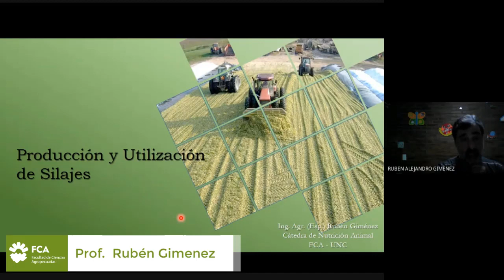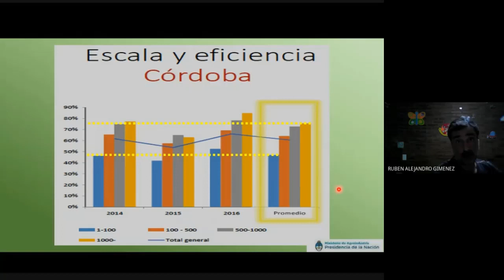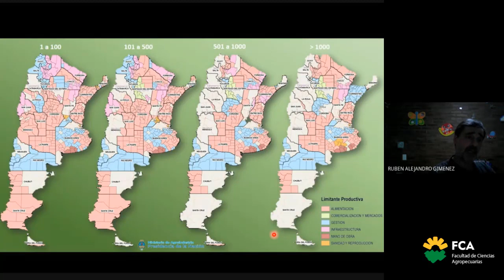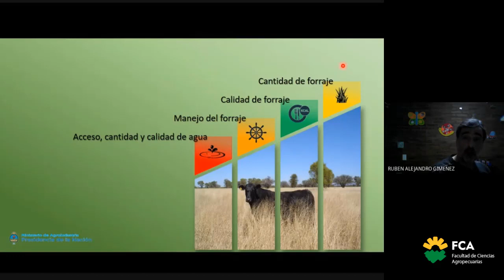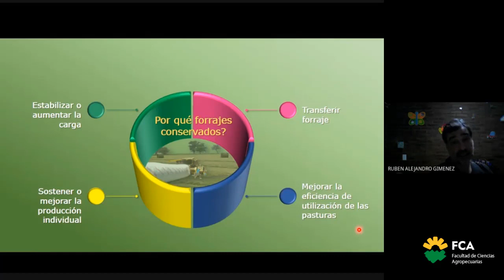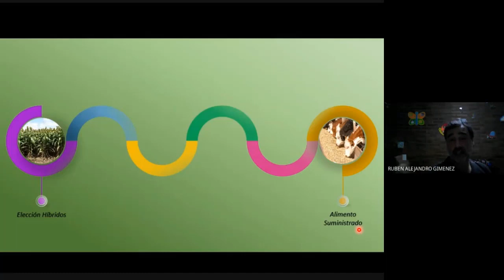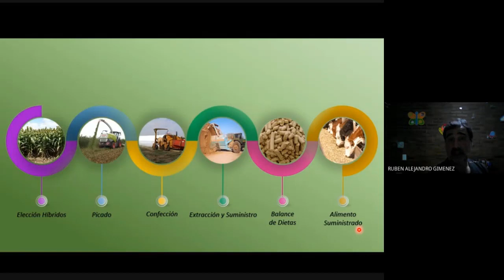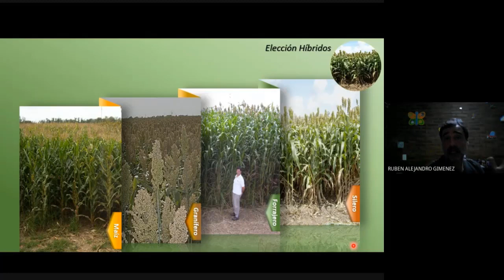Producción y utilización de silajes (Parte 1)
Área de Consolidación: Sistemas de Producción Pecuaria
Tema: Producción y utilización de silajes (Parte 1)
Docente: Rubén Gimenez